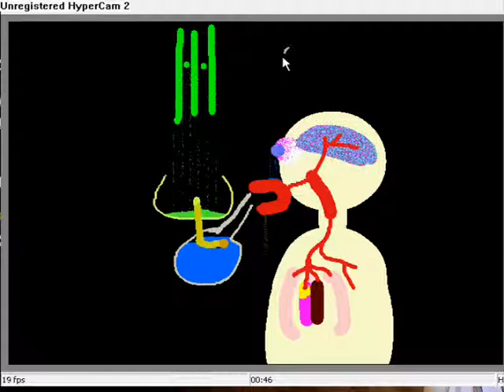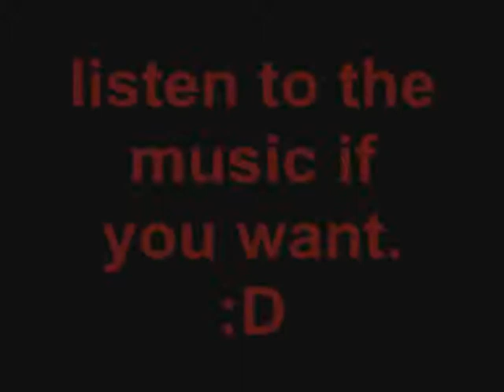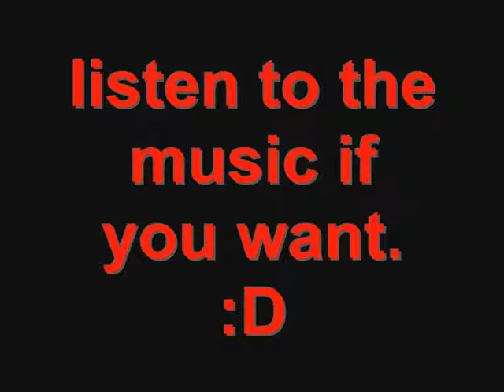WX Sand - Drugs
I don't take any credit for this.